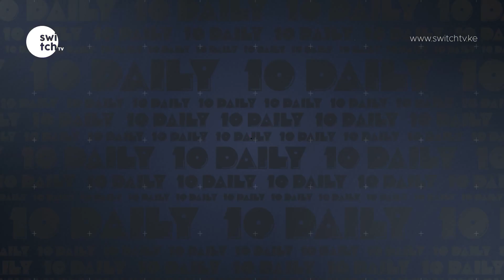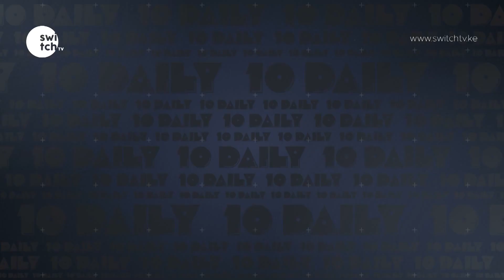Crystal Asige leaves Sol Generation